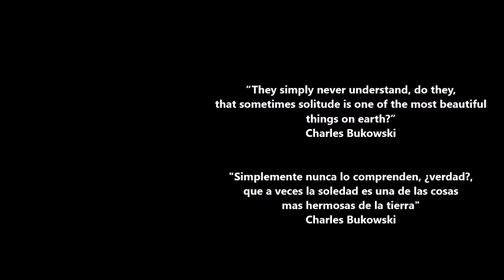Angelo Debare (Vamp) live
Compuesta por Django Reinhardt